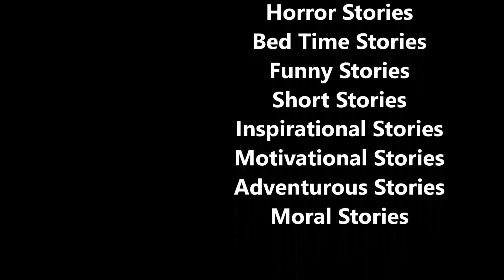வைர மோதிரம் | Bed Time Stories for kids | Tamil Fairy Tales | Moral Stories | Story Time Tamil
About: Story Time Tamil is a You Tube Channel with its focus to pass on the art of storytelling to the next generation kids.